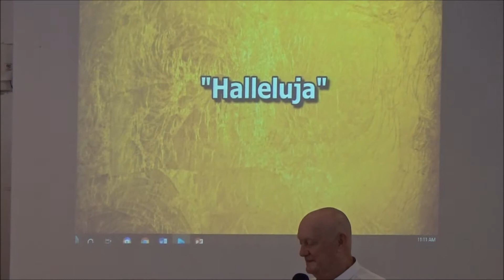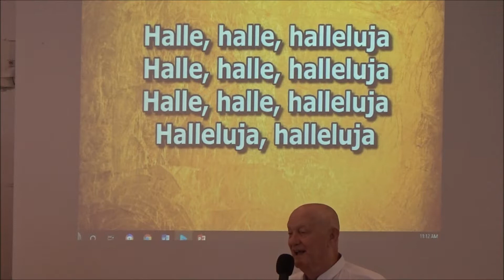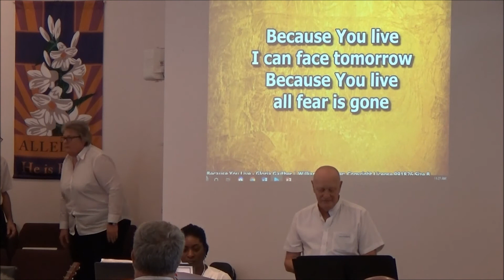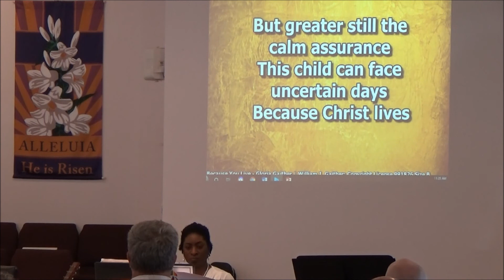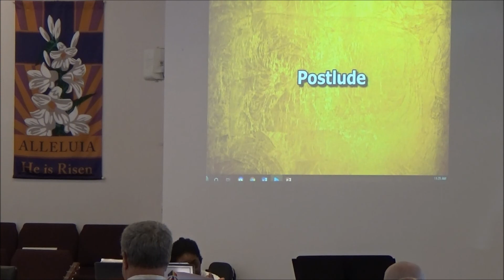Easter Service, April 21, 2019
Easter Service, April 21, 2019, SunCoast MCC, 3276 E Venice Ave, Venice, Florida.  Special Guest Artist Anne Hope.  Message "The Stone is Rolled Away", brought by Rev. Dr. Nancy Wilson.